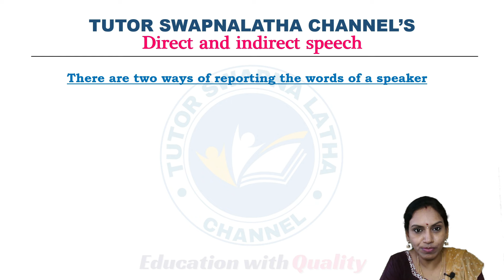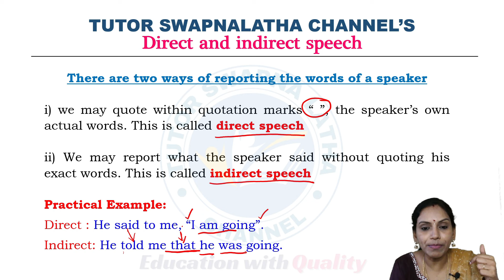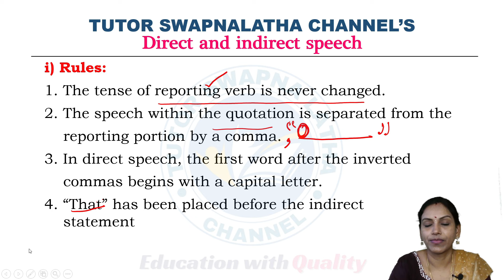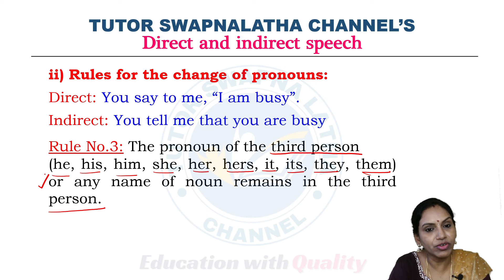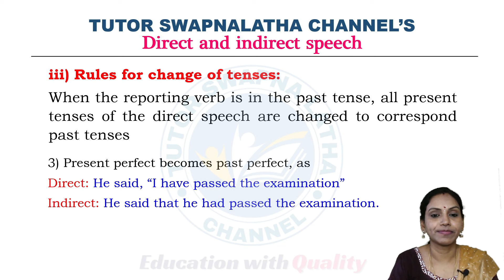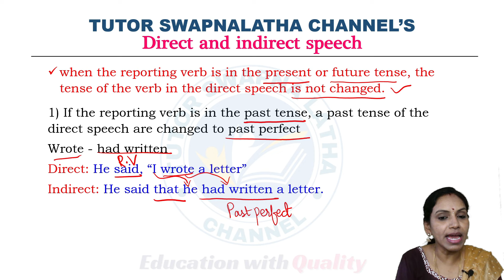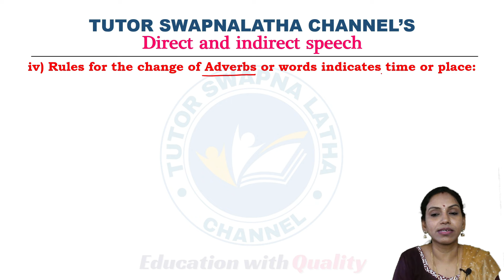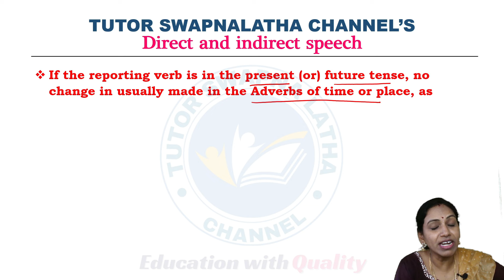Learn Direct & Indirect Speech FAST (Step-by-Step Guide) Part-1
In this comprehensive tutorial, you will learn Direct & Indirect Speech quickly and easily with a step-by-step guide. Master the art of transforming direct statements into indirect speech with helpful tips and examples. Whether you're a student, professional, or language enthusiast, this video will equip you with the necessary skills to ace this important aspect of grammar. Watch this tutorial now to enhance your understanding of Direct & Indirect Speech!